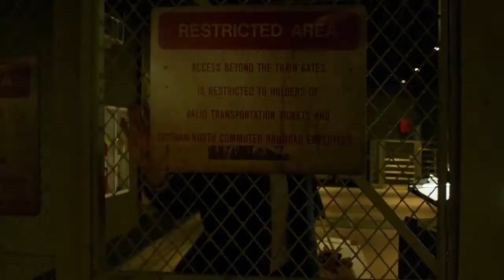Tetch Virus Jim Gordon Injects Lee With The Antidote (Gotham TV Series)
Tetch Virus Jim Gordon Injects Lee With The Antidote